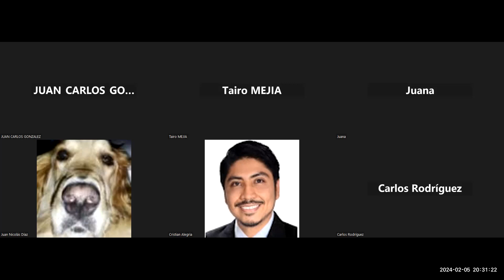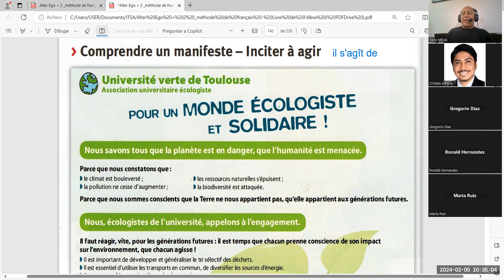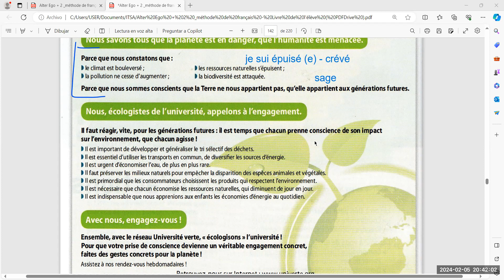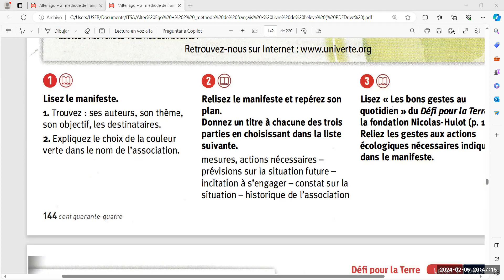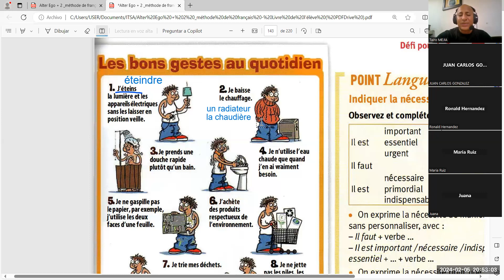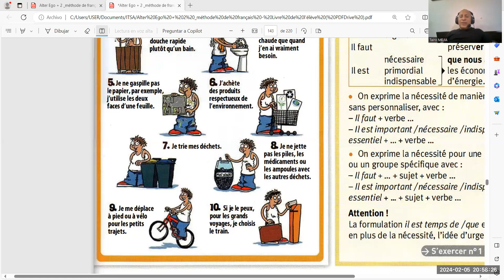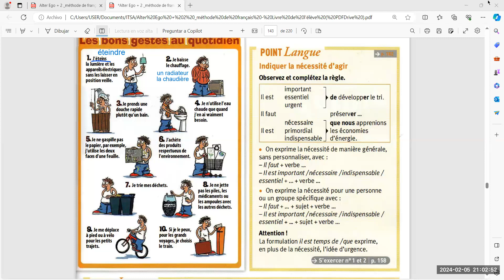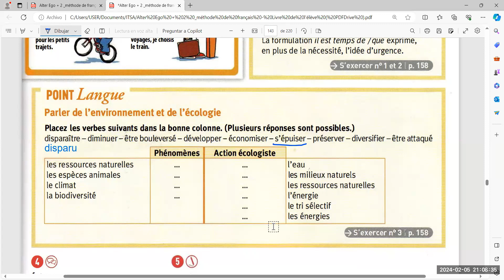L'environnement - parte 1